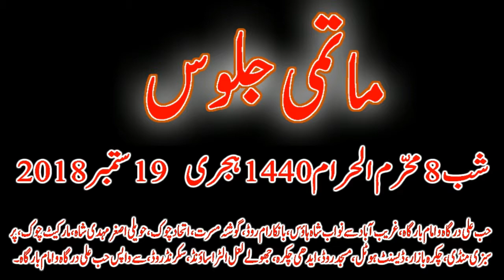Noha Hassan a.s Da Lal | 8 Muharram | 1440 Hijri | Nawabshah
8 Muharram 1440 Hijri Jaloose from Hub Ali Imambargah Gharibabad  to Nawabshah, Markegt Road, Chakra Bazar, Masjid Road, Sakrad Road, and Return Hub Ali Imambargah

Kalaam : Shair-e-Ahl-e-Bait Syed Adil Kazmi (Syed Mazhar Kazmi) of Dera Ghazi Khan Punjab
Date: Muharram 8, 1440 Hijri, September 19, 2018

Dargah Hajan Shah Bukhari Nawabshah